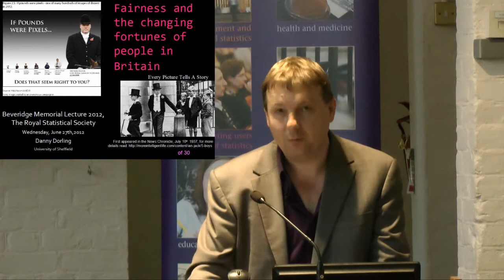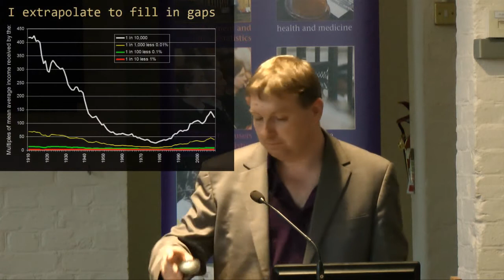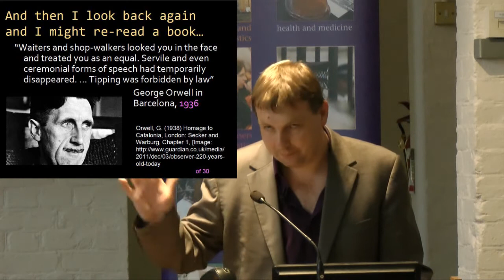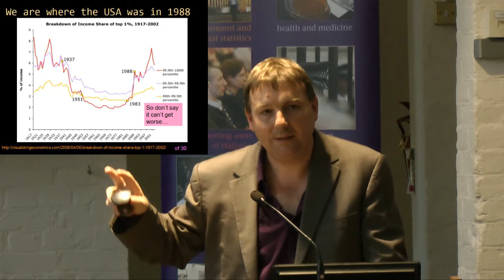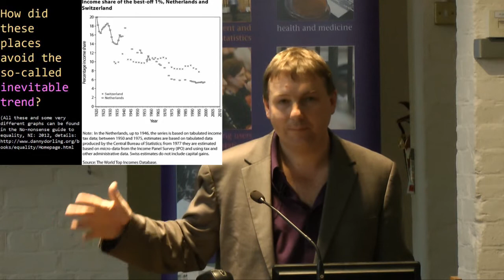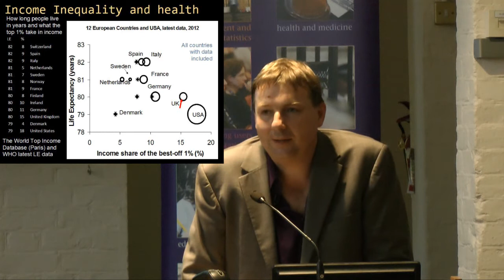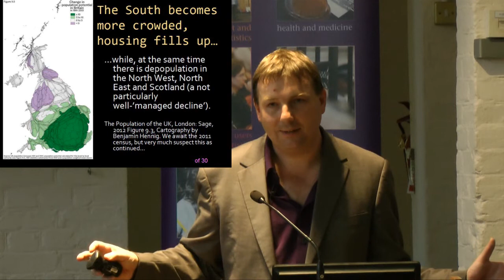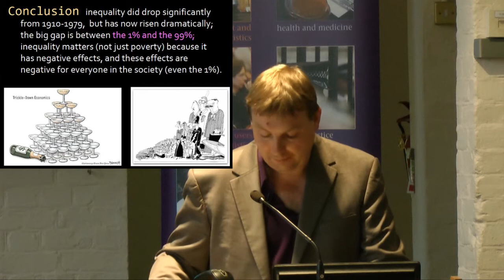RSS 2012 Beveridge Lecture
The Royal Statistical Society's 2012 Beveridge Lecture: Danny Dorling on "Fairness and the changing fortunes of people in Britain 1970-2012".